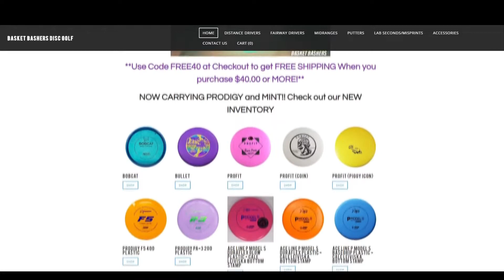I Got Bad News...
I've been working on my form since attending Scott Stokely's clinic and wanted to get some footage to see how things are shaping up.